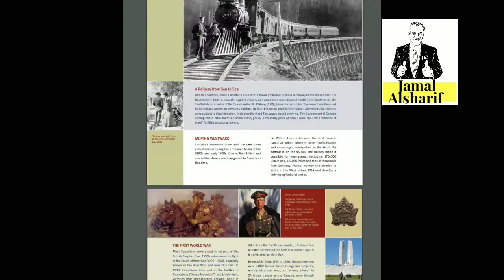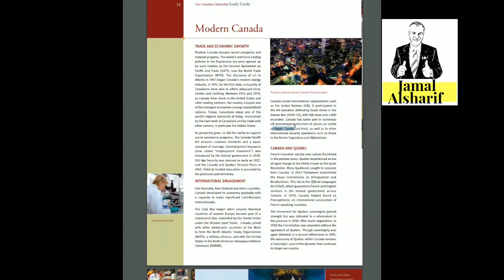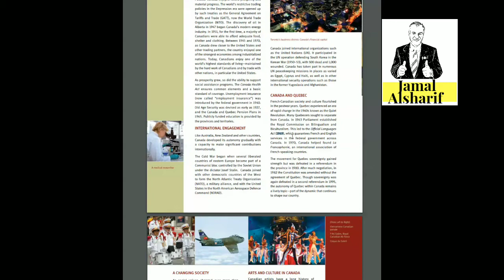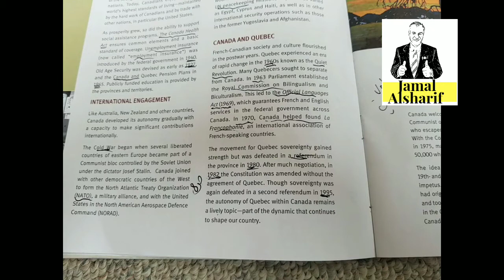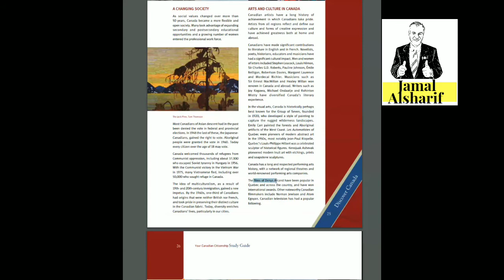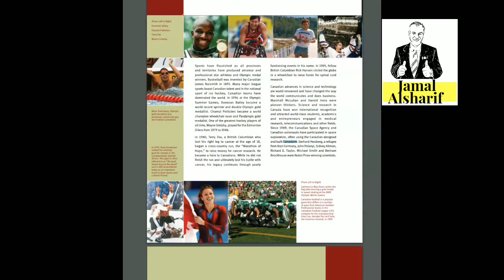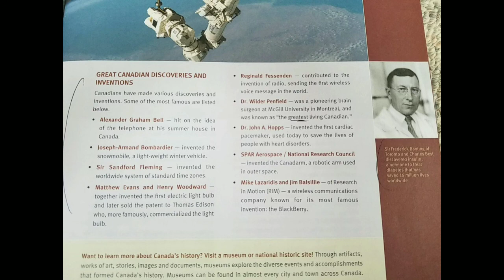امتحان الجنسية الكندية الجزء ٤ Discover Canada